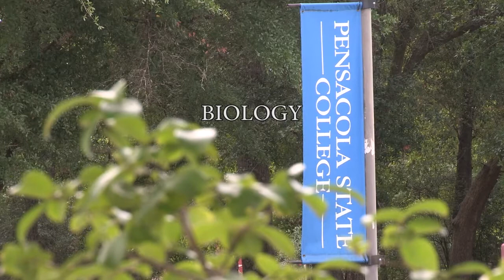Pensacola State College: Biology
Pensacola State College invites you to explore the Biology program, where you can earn a degree in Agricultural Science, Biology, Environmental Science, or Natural Resource Conservation/Pre-Forestry.